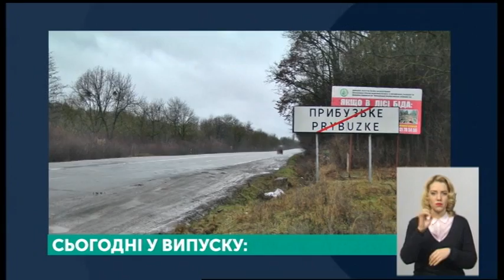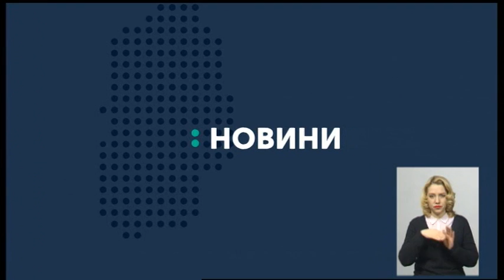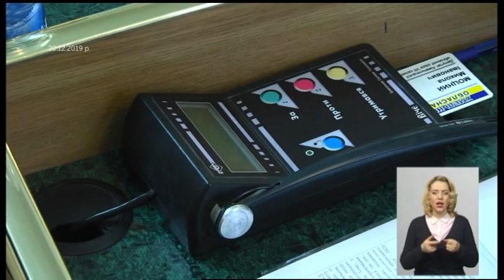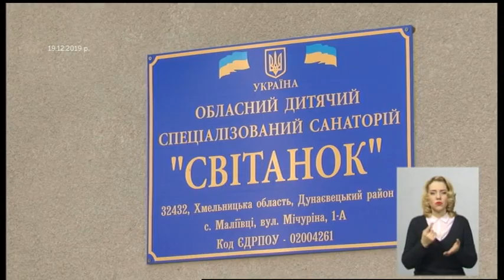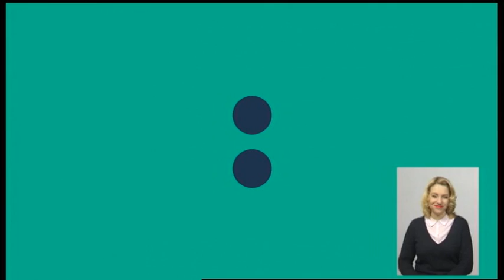26.12.2019. Новини. 19:00